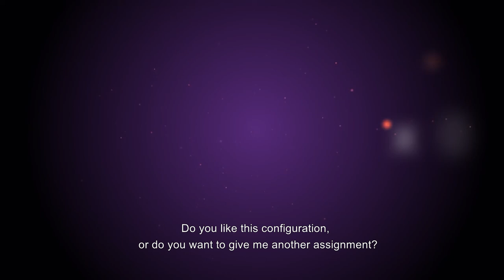The Three Faced Hecate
The three faced Hecate is a universal deity. Hecate holds within herself the power of all gods. Meaning that she incorporates absolutely all of them within herself. Her main function, her main task is to tie all with everything. She didn’t get her names, such as the goddess of the crossroads, doors and the holder of keys, for nothing.
This means that she opens gates and connects everything together. Respectively, she supports those people who possess the same function of tying all with everything. And at the moment, none of your actions are contradicting her. You are searching, you respect all gods and aim to understand. She will surely support you because she does just the same.
In fact, from a motherly point of view she says: mother said that in this world there is a place for everyone. Each and everyone has a place.